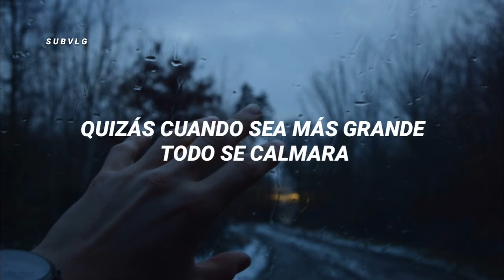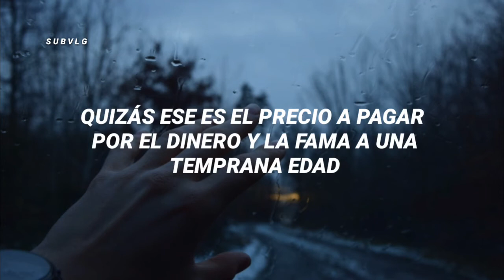Justin Bieber, Benny Blanco - Lonely (Subtitulada al español)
Espero les guste mucho está traducción, perdón por estar tan inactiva pero tengo muchas tareas y poco inspiración, pero ya viene el EP de Johnny Orlando y eso por nada me lo pierdo, el 23 de octubre así que esperenlo, comenten de que canción les gustaría que hiciera, gracias!